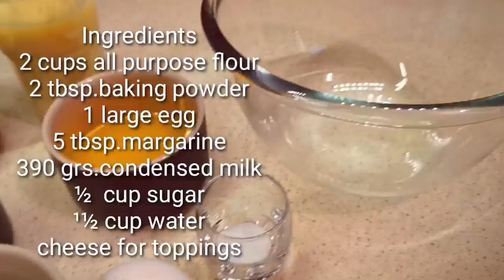CONDENSED MILK PUTO CHEESE || PUTO CHEESE EASY RECIPE | PROUD NORSKPINAY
HOW TO MAKE CONDENSED MILK PUTO CHEESE || PUTO RECIPE || PUTO CHEESE EASY RECIPE | PROUD NORSKPINAY
Sa video na eto  turo ko sa inyo paanu gumawa ng condensed milk  puto cheese.Pwedi eto pang negosyo sa maliit na puhunan magkaroon kayo ng sariling negosyo just follow step by step tutorial
Thank you everyone for watching and sa mga hindi pa naka subscribe sa aking channel please click the subscribe button and hit the notification bell para sa aking mga susunod na mga video.
Ingredients:
2 cups all purpose flour
2 tbsp.baking powder
1 large egg
5tbsp.margarine
1 can milk or [390grs.]condensed milk
1/2 cup sugar
1 1/2 cup water